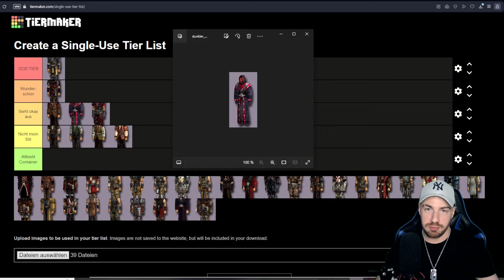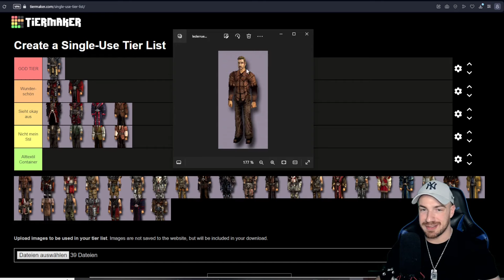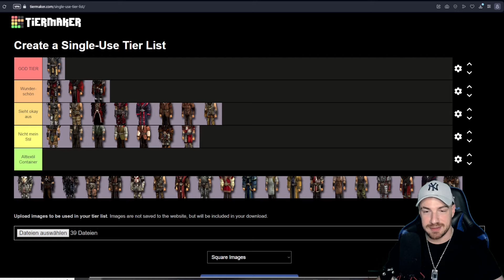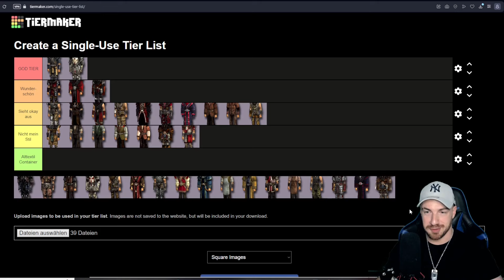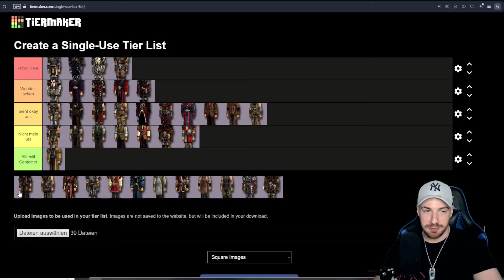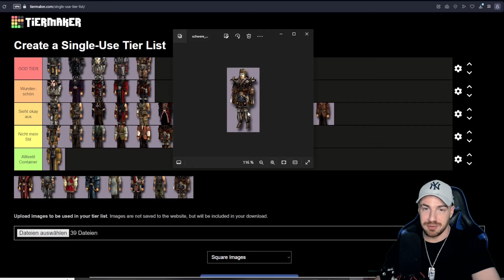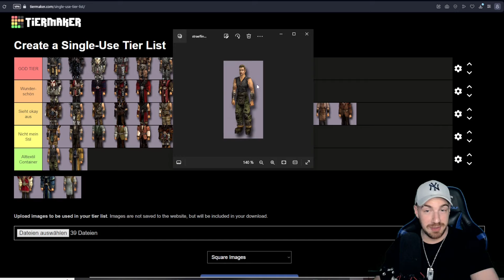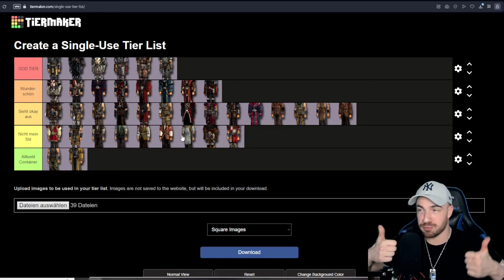GOTHIC 2 - Die schönsten RÜSTUNGEN (TIER LIST)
Die Rüstungen von Gothic 2 sind wirklich ein Thema für sich. Von wunderschönen Rüstungen, gibts auch einige, die jetzt nicht wirklich geil sind. Und genau darüber reden wir in dieser Tier List Folge! Falls ihr selbst Anregungen darüber habt, wohin welche Rüstung kommt, dann schreibts gern in die Kommentare! :)

Ich benutze zum starten der Mods das Progamm Spine!